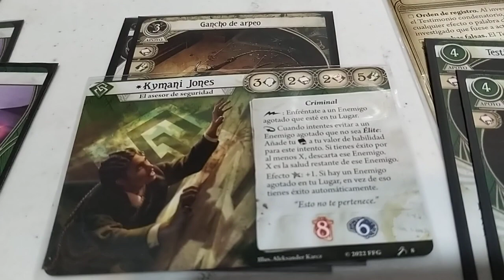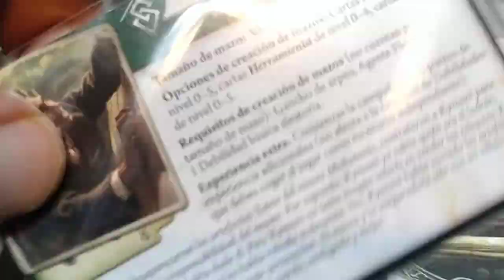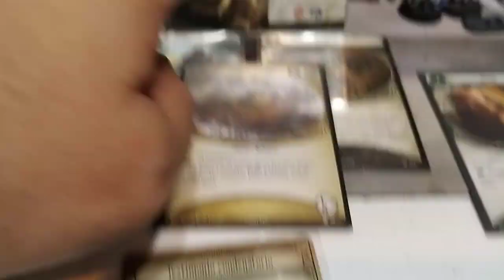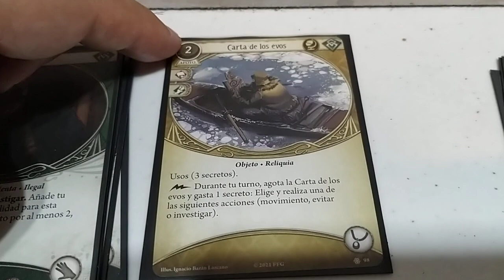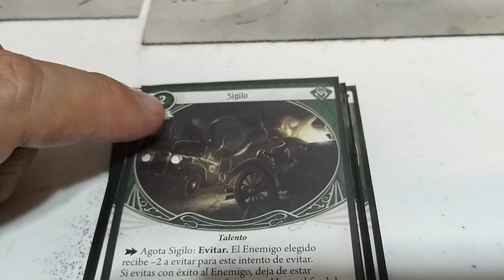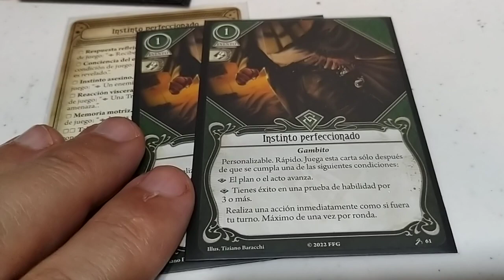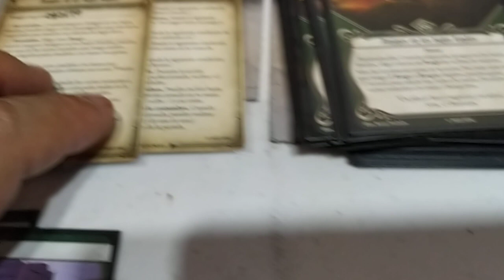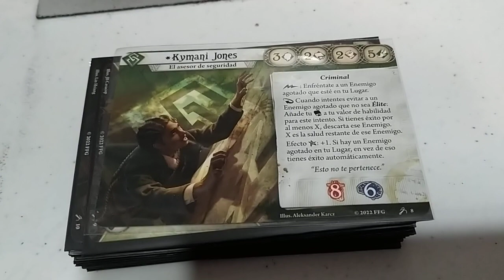Arkham Horror LCG Mazo Kymani Jones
Ciclos de cartas utilizadas: Core Basico + Dunwich Horror + Camino a Carcosa + Los Confines de la Tierra + Las llaves Escarlata + La Era Olvidada.

APOYOS (15)

2x Testimonio condenatorio (**)
2x Sigilo
2x Ganzuas
2x Kit de Ladron
1x Navaja (**)
1x Carta de los Evos (*)
1x Termo
1x Gabardina
1x Leo de Luca
1x Carterista
1x Gancho de arpeo (carta de Kymani)

EVENTOS (14)

2x (Instinto Perfeccionado)
2x Puñalada por la espalda
2x Agitar el avispero
2x A hurtadillas
2x Exploracion avanzada
2x Hurtar
1x Amigos en los bajos fondos
1x Refinar

HABILIDAD (2)

2x Mira esto!